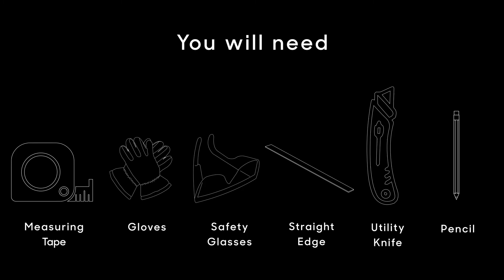Zintra Embossed Embossed Tiles Install Guide for Ceilings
Zintra Embossed adds a luxurious feel to Zintra’s extensive range of acoustic solutions. Ideal for spaces that not only need noise absorption, but also a sumptuous design element only possible through tactile, three-dimensional surfaces. Play with color and space and create drama by mixing Zintra Embossed in tile applications to customize your space.